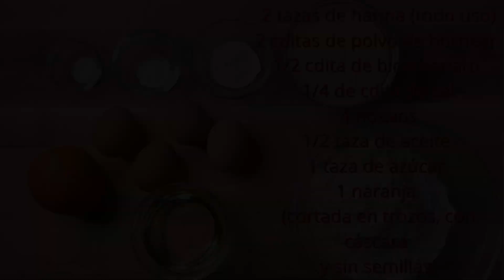Biscocho de Naranja - Recetas Fáciles con Roci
Como Hacer Torta o Biscocho de Naranja - Recetas Fáciles con Roci
Ingredientes:
2 tazas de harina(todo uso)
2 cditas de polvo de hornear
1/2 cdita de bicarbonato
1/4 cdita. de sal
4 huevos
1/2 taza de aceite vegetal
1 taza de azúcar + 1 cda
1 naranja cortada en trozos, con la cascara y sin semillas
1/4 de taza de yogurt sin sabor o leche ( para que quede mas suave)

NO OLVIDEMOS PRE-CALENTAR EL HORNO, ANTES DE METER EL PAN

Horno: 350 grados F, o 180 grados C de 40-45 minutos dependiendo de el horno que estemos usando.
Molde de silicon enlace (Link)